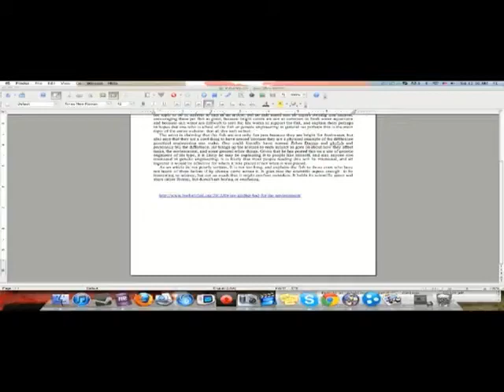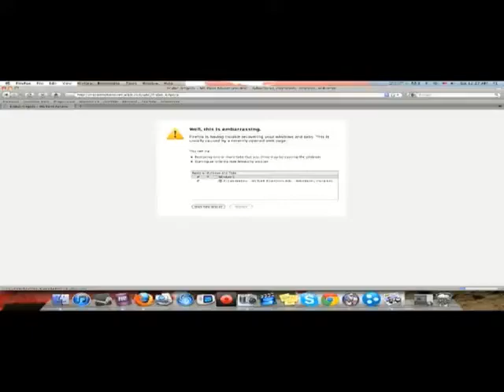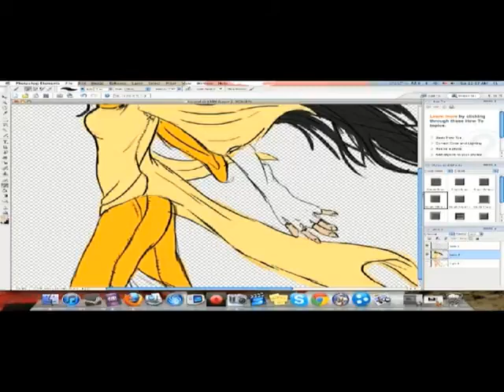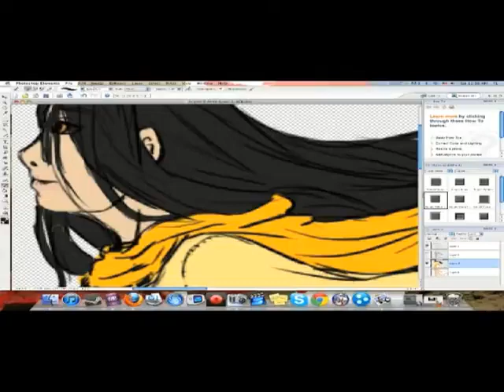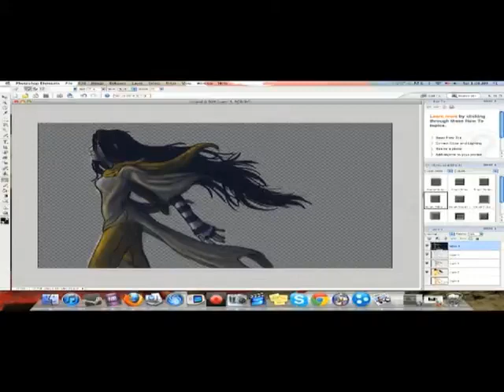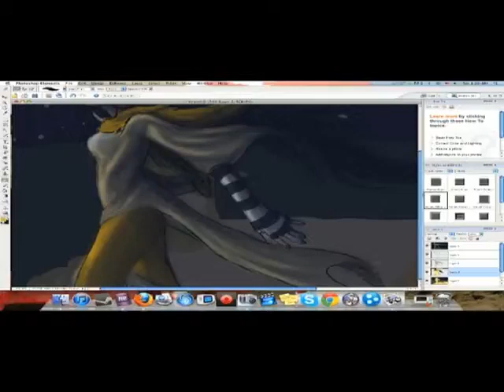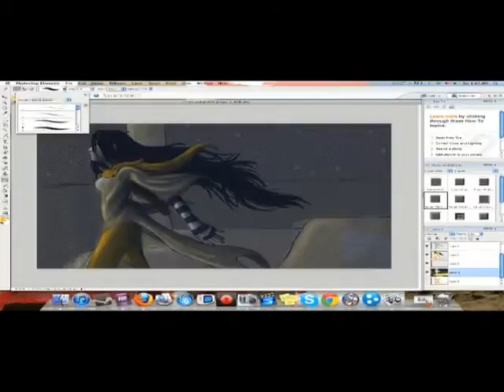Abandoned Tai art Speedpaint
I was bored the other night and was drawing my fankid tai, but I got bored and abandoned it. Yeah. I'm not so great.
Oh gog. 1500 minutes remaining. Fucking this slow ass internet. thats a full day. Fucking oh my god.